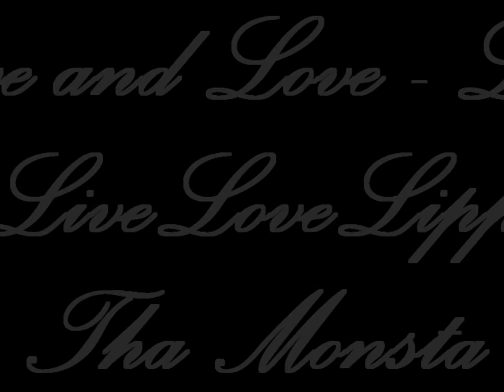Live and Love - Lipp